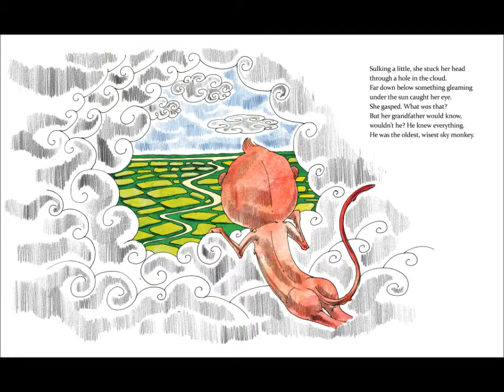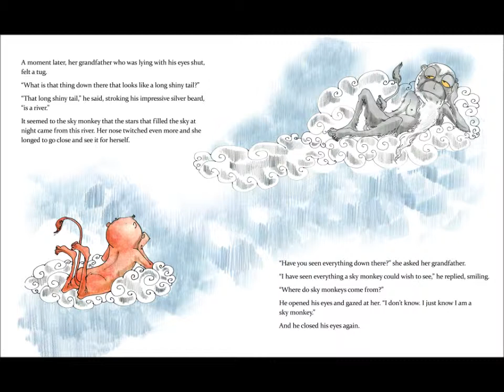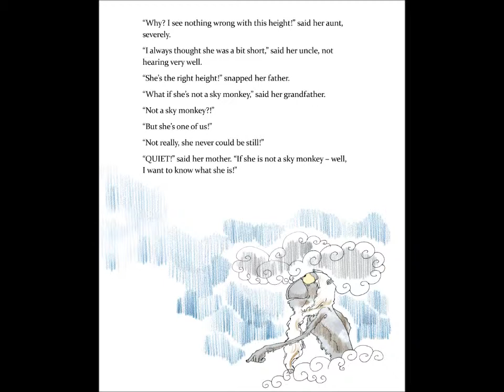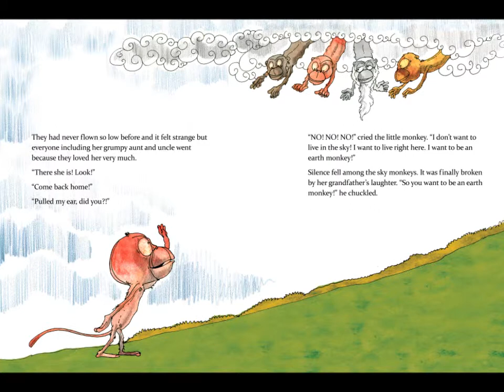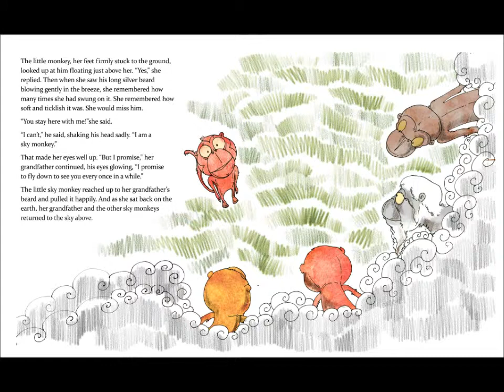The Sky Monkey's Beard: Part 2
Jeeva Aunty tells children the story of how the very first earth monkey came to be!